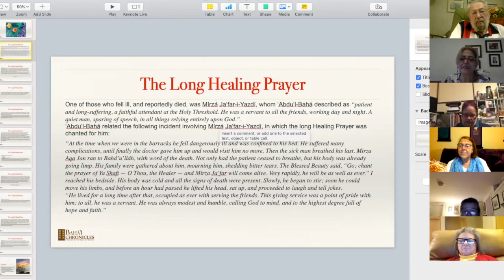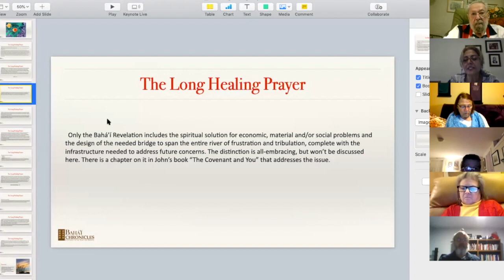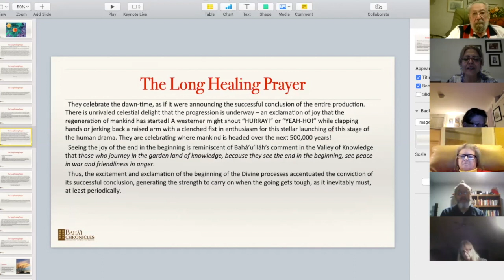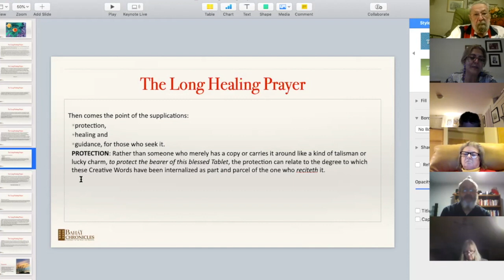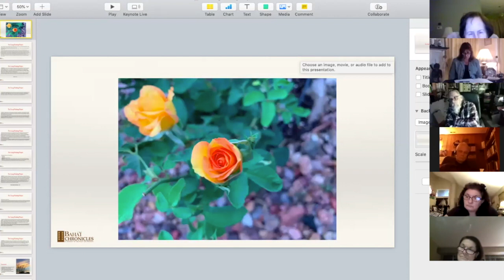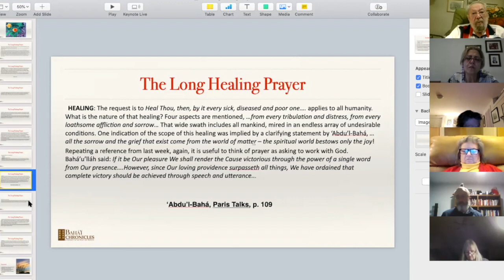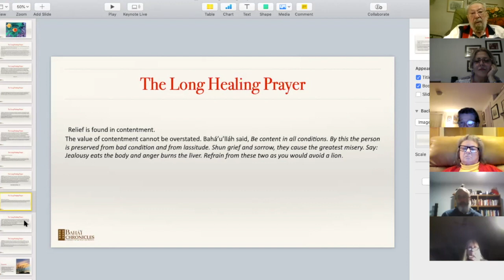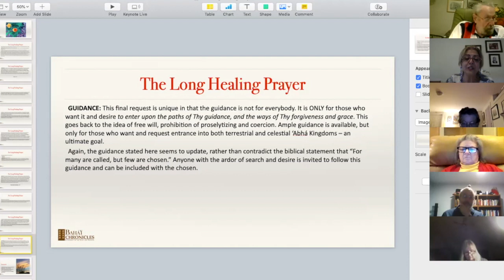The Long Healing Prayer presented by Mr. John Kolstoe - Part 2